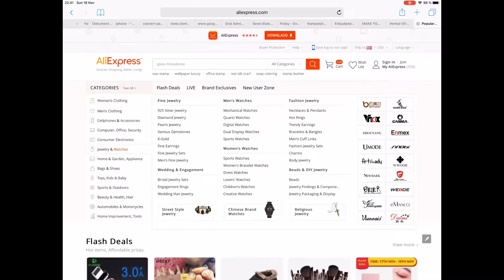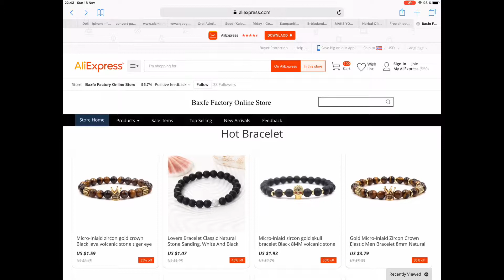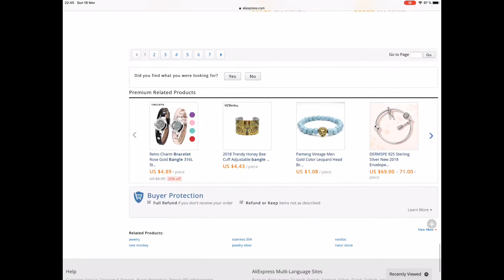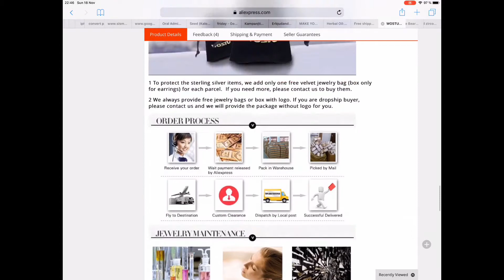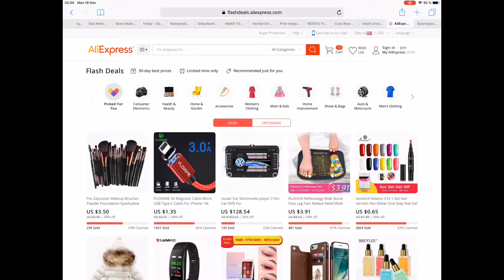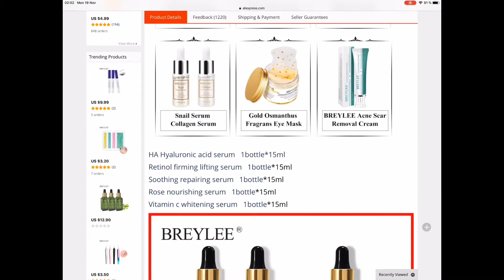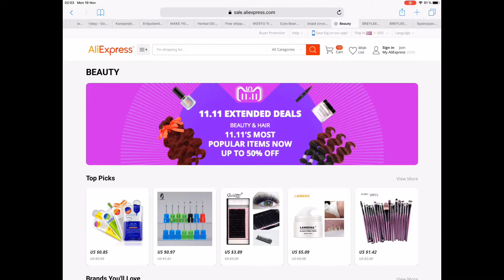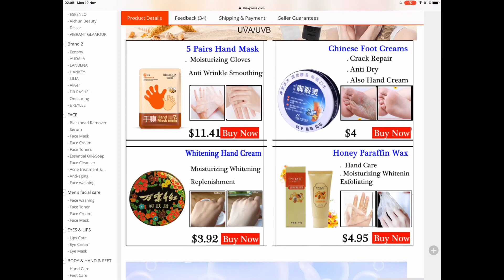HOW TO:ONLINE SHOPPING DOS & DONTS, ALIEXPRESS SHOPPING FACEBOOK SHOPPING AVOID SCAMMERS URDU/HINDI